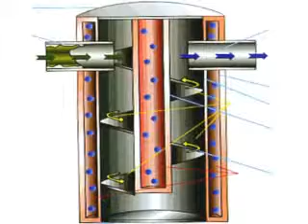Загадка живой воды